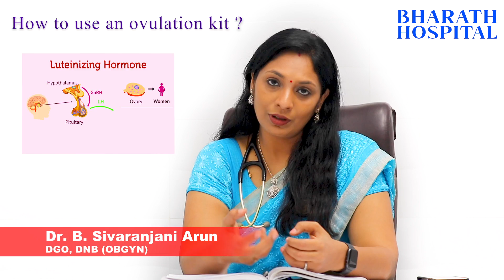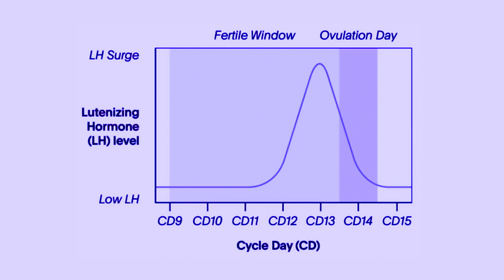How to use an ovulation kit ? | Ovulation kit பயன்படுத்தும் முறை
An ovulation test kit may come with several paper test strips, or the test may look more like a pregnancy test stick. You either pee on the extended tip of the pregnancy-test-like version, or you pee in a cup and then carefully dip the test strip into your urine. The results can tell you if you might be ovulating soon.

Weight gain in pregnancy (Tamil) | Dr. B. Sivaranjani Arun

Dr. B. Sivaranjani Arun
Dgo, DNB (OBGYN)
Post doctoral fellowship in Reproductive Medicine
Consultant obstetrician, fertility specialist and cosmetic gynaecologist.